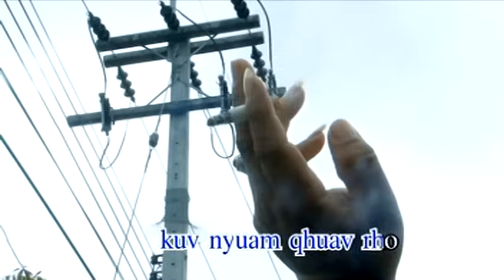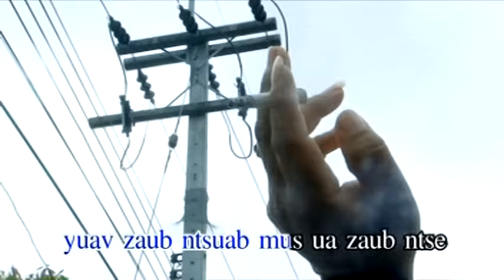Koos Loos Khib Koo - Koos Loos